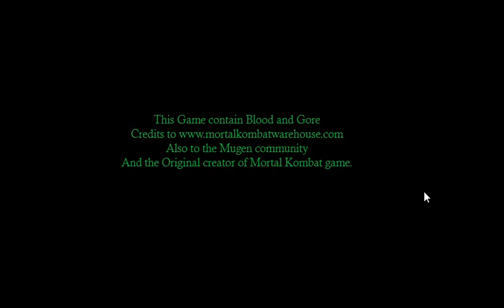Assault Riders - gameplay Photorealistic MK Violent Martial arts Beat em up Disturbing Fighting game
A fan made beat em up of the Mortal Kombat games.

Made by Chiribs.